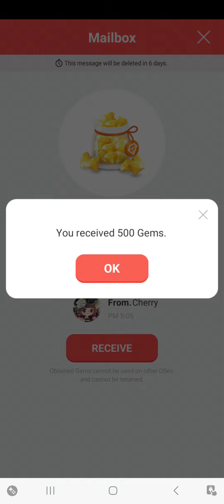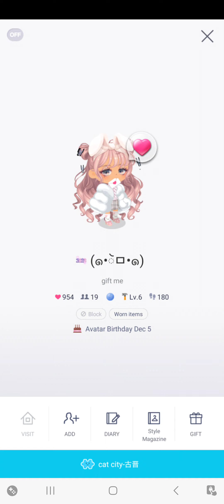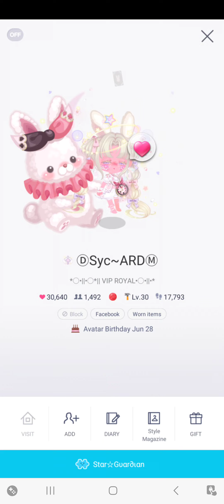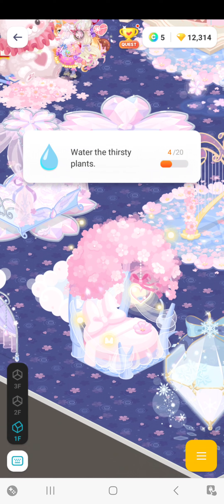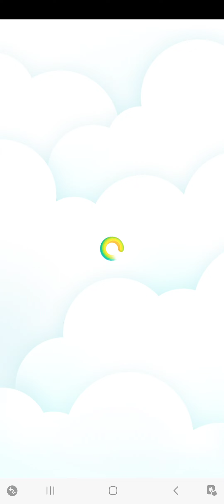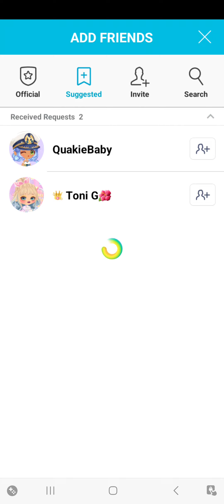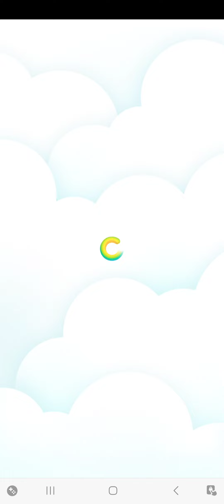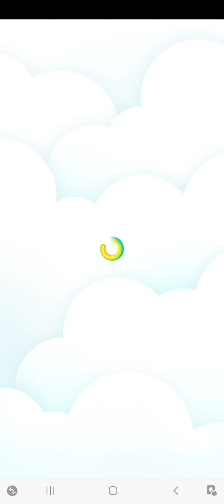LINE Play - Nostalgia Trip #2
And now, another LINE Play nostalgic trip.

Note: I do not own LINE Play.